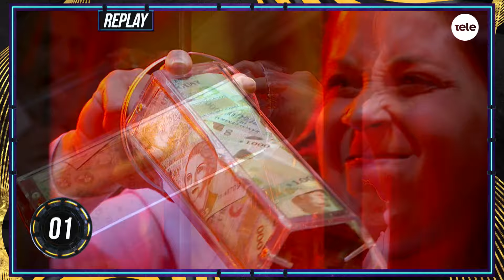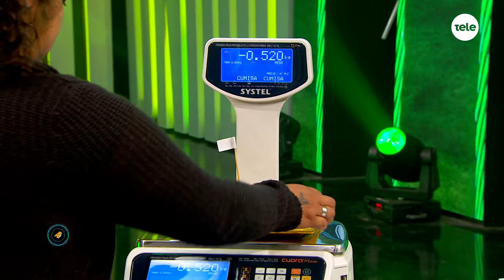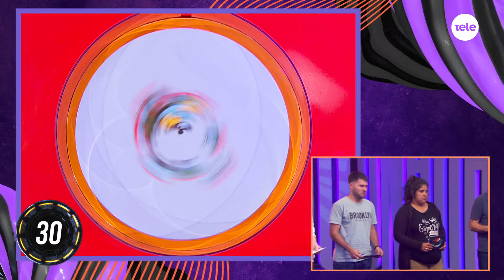Mirá A Todo o Nada del miércoles 16 de octubre